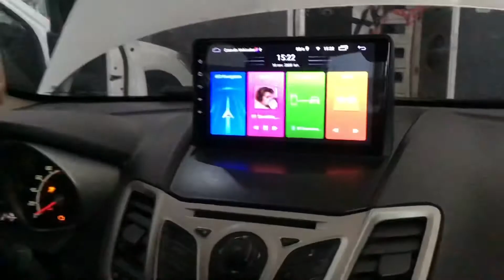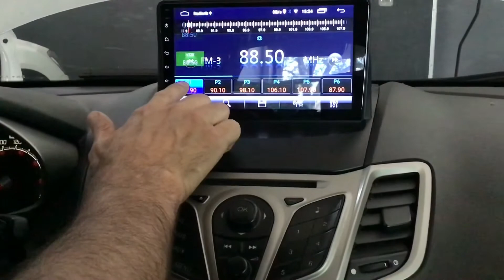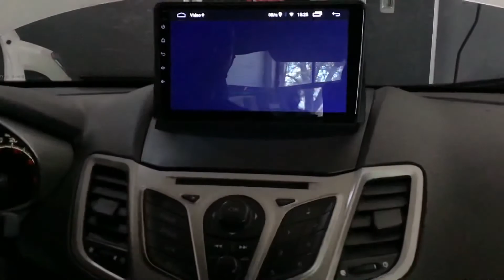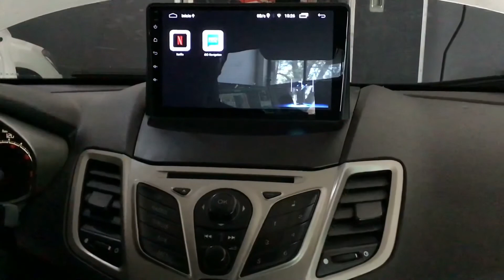Stereo Multimedia con Android y GPS para Ford Fiesta Kinetic Mexicano